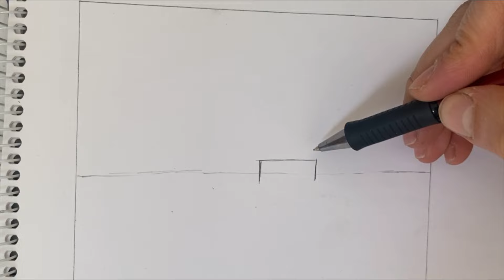How to draw village|drawing trees with pencil |drawin flag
How to draw the village
Materials: - medium and soft pencil, pencil, paper and eraser
This drawing video will teach you how to draw a tree and a landscape, a forest hut, this drawing of a tree and a hut is designed using charcoal pencil and pencil on paper. This village shows the beauty of life in the heart of nature. These trees and these grasses and the sky and the birds in flight are all the beauties of this life.